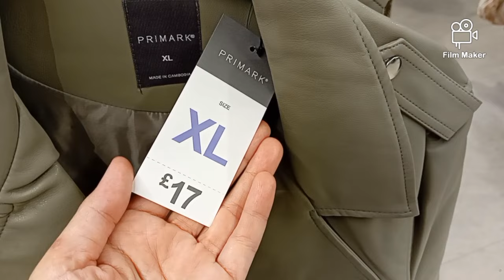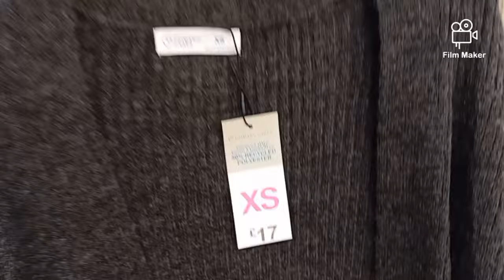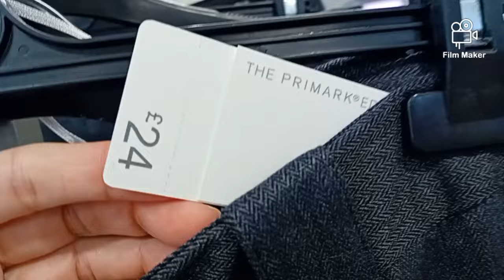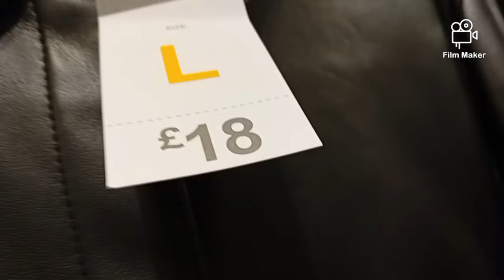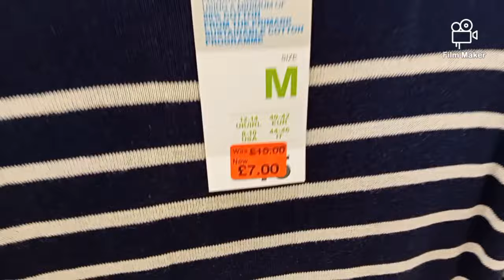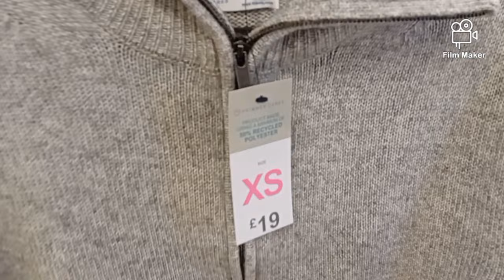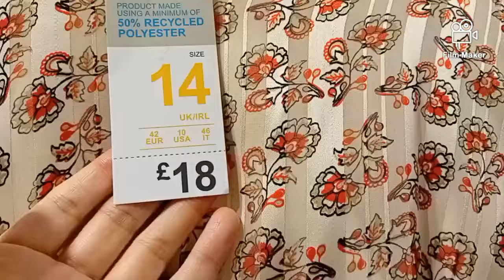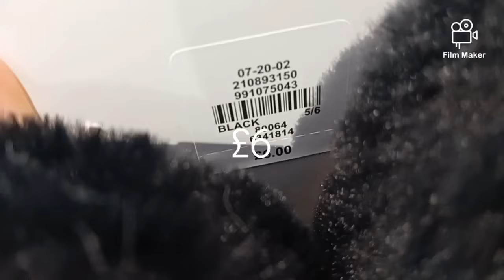NEW IN PRIMARK 💫Women's New Collection/Sep 2024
Summer sidewalk by Audionautix
Green Leaves by Audionautix
Penny whistle by Audionuatix